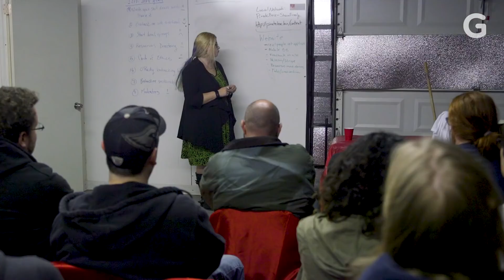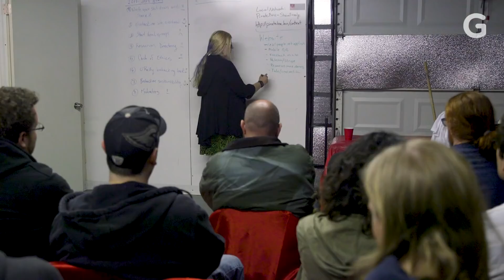Meet the Biohackers Who Are Transforming Their Own Bodies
Grinders are bio-hackers, but the hardware that they are interested in upgrading is their own body. Every year, the bold and the brave make a pilgrimage here to California’s remote Tehachapi Mountains for Grindfest, a weekend dedicated to the merger of man and machine. They are transhumanist in the most literal sense. Grinders want to transcend their human form to become part machine—to be cyborgs.